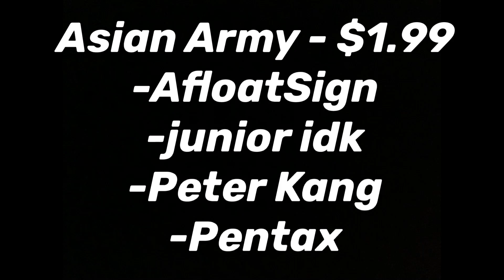The BEST Mobile Hive Treasure Wars SQUAD (Ft. CaptainSwift, Pada iOS & BenjiPlayzYT)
The BEST Mobile Hive Treasure Wars SQUAD (Ft. CaptainSwift, Pada iOS, & BenjiPlayzYT) // MCPE Hive Treasure Wars, Time To Start Tryharding!

This video I will be playing the MCPE Hive Treasure Wars but with CaptainSwift, BenjiPlayzYT, and Pada iOS. Together, we are the BEST Hive Treasure Wars Mobile squad. How many games can we win as the Best Mobile Hive Treasure Wars Squad? Watch the video to find out!

I am Asian John I post Mobile/MCPE Hive Skywars content on the Bedrock Edition of Minecraft. The Minecraft Bedrock Edition Hive Featured Server is the main server that I play and create content on. I usually play and create content on Hive Skywars but sometimes I play other game modes. I try to post the funniest and highest quality content that I can do, using memes to make my videos funnier or sometimes I do montages of some cool clips of combos or clutches that I do in game. I play on mobile and am pretty good at the game!

⬇️Server⬇️
   The Hive

⬇️Version⬇️
Bedrock 1.17.2

⬇️Packs Used⬇️
AsianJohn5k:

⬇️Region⬇️
North America

⬇️FOV (Field of view)⬇️
               110

⬇️Button Size⬇️
             80

⬇️Sensitivity⬇️
             65

More In depth:

This video I will be playing the Minecraft Bedrock Edition hive Treasure Wars on mobile but I will also be playing with the best mobile hive skywars youtubers. This squad is arguably the best mobile hive Treasure Wars squad. Consisting of CaptainSwift, BenjiPlayzYT, Pada iOS and me. If you watch mcpe hive skywars content you most likely know these youtubers. They are all super good at mobile skywars/treasure wars, and as you know, I’m the worst mobile player but also the best mobile on hive skywars at the same time. So with me on the team, this is the best Mobile squad in The Hive Treasure Wars. If you want to know how to win every Hive Treasure Wars game, just play with us. Anyway, how many games can we win as the best Mobile Hive Treasure Wars squad? Watch the video to find out!

Other vids:

Doing YOUR Dumb Challenges With An E-GIRL On MOBILE In Hive Skywars (Minecraft Bedrock)

Doing YOUR Dumb Challenges With YOU On MOBILE In Hive Skywars (Minecraft Bedrock)

I Am The Mobile Trycs | MCPE Hive Skywars | 1.17 PvP Combotage With Memes